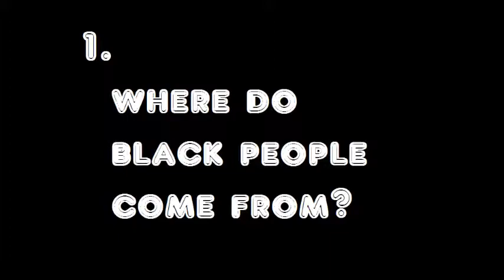Q&6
In this Q&A Alex will be doing and at the end you will find out what happens to shiniqua and i will be doing an episode on the contact me on Facebook or gmail. And im still having a hard time with the tumblr thing and twitter thing but if anything comes up I'll let you know. Leave your comments or video responses!!!